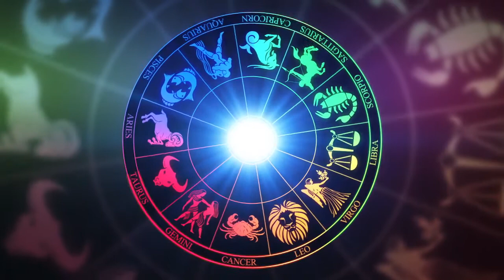SACRAL CHAKRA UNBLOCKING 🎵 INSTANT 1 Hr HEALING MEDITATION ❤️ WITH SUBLIMINAL 🎵 POWERFUL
The Sacral Chakra, is the center of our emotional, creative, and sexual energy. The Sacral Chakra is located in the lower abdomen. It is associated primarily with emotional responses and creative thinking.

Signs of a Sacral Chakra Imbalance:
1. Addictions
2. Creative block
3. Abdominal cramps
4. Reproductive problems
5. Impotency
6. Fatigue

This is a 60-minute meditation session which includes subliminal affirmations for creativity and sexuality to heal and balance your Sacral Chakra.

Silent Subliminal with both male and female voices.

 Sacral Chakra Note D

Subliminal Affirmations are as follows:
My mind is flexible
I am a creative thinker
I am sexually confident
New ideas come quickly
Innovative thoughts flow to me
I am open to new sexual experiences
My mind is an open source for thoughts to flow
I am infinitely creative
My mind is a treasure trove of ideas
I am an innovator
The universe is my creative playground
I always have fresh ideas
Creative visions are abundant
I am a powerful sexual being
If you can image it, you can create it
If you can dream it, You can become it
My thought process is a powerhouse of information
Being positive improves my creativity
Creative inspirations flow within me
My thinking is innovative
I have a great imagination
I invent awesome things
The artist in me shines
I exercise original thinking
I have a focused mind on my creations
I am a magnet for inspiration
My imagination is limitless
I have an endless supply of creativity
I love thinking outside the box
I express myself with creativity
Creative energy flows within me
My creativity is inspiring
I love to play with new ideas
I am in the zone with my thoughts
My creative potential is remarkable
I have a fertile imagination
My ideas are imaginative and helpful
I create magic